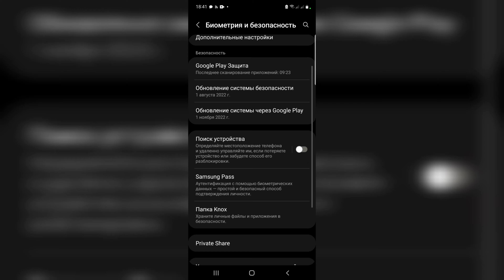Как убрать пароль(пинкод,рисунок и .т.д.) с экрана блокировки Android